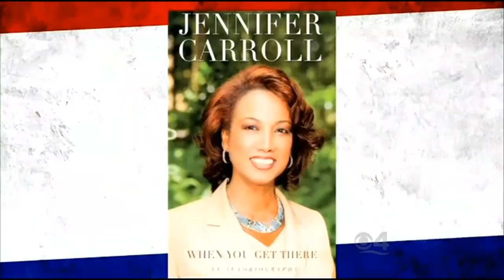Facing South Florida: One-on-One with Jennifer Carroll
Jim interviews the state’s former lieutenant governor Jennifer Carroll via satellite to discuss her new book and her newfound perspective on her former boss Gov. Rick Scott.